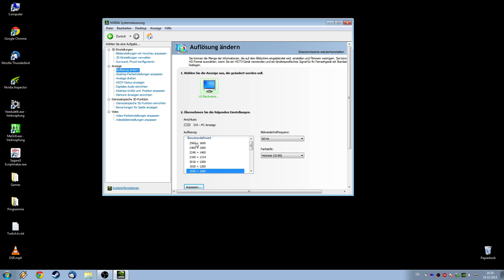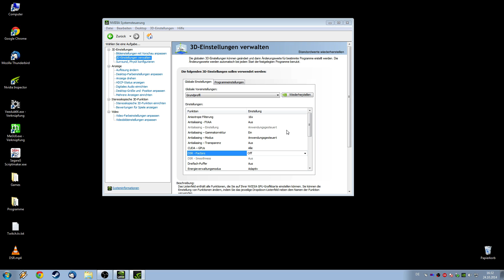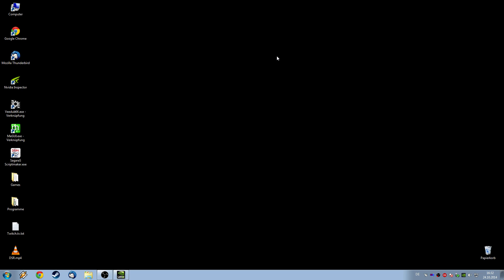How-To | DSR für alle Nvidia Karten [GER/Deutsch]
Mein System

MB   ► Asus P8P67 EVO
RAM ► 8GB DDR3 1333er
GPU ► GTX680 4GB @ 1.2GHz
HDD/SSD ► Crucial 128GB M4 (OS/Games) + WD 320GB Blue + WD 1.5TB Green
OS ► Win 7 Ulti @ 64Bit